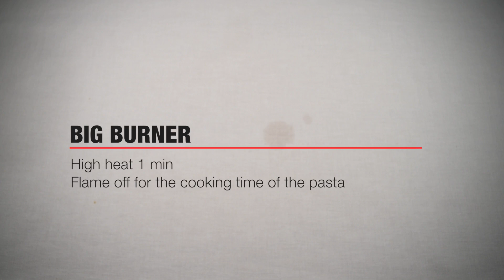Trofie with tomatoes and basil